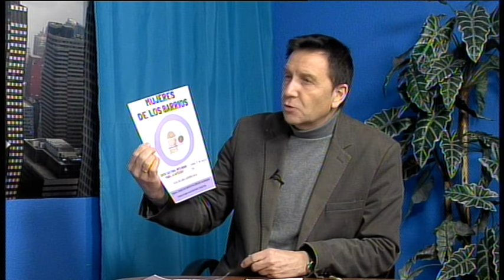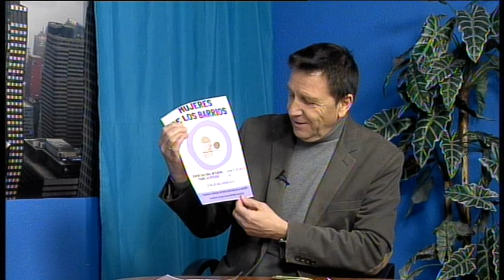8M Día Internacional de la Mujer - Actividades en Medina del Campo